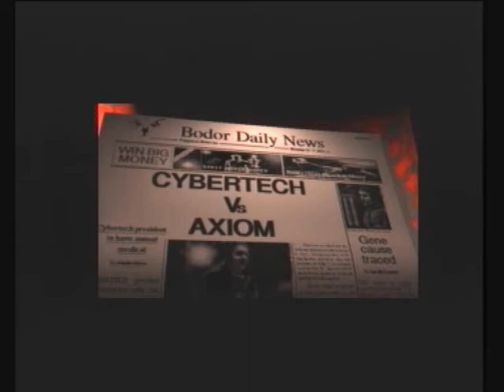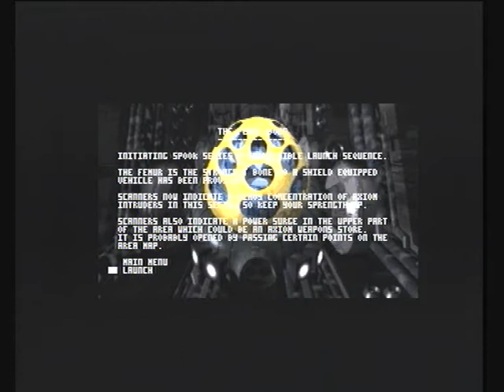Microcosm, Amiga CD32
Part 2 of the overview of Commodore and Amiga's last stab at making some money. I'll do several gameplays, till I get bored : P